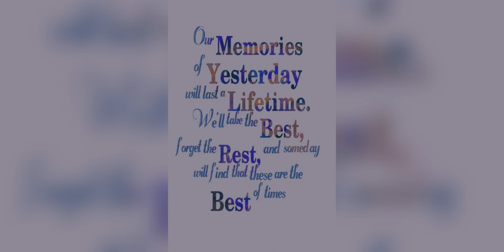Farewell of Class X Batch 2023-24